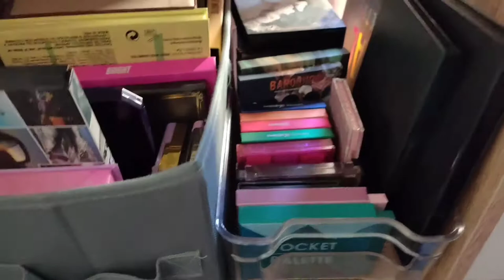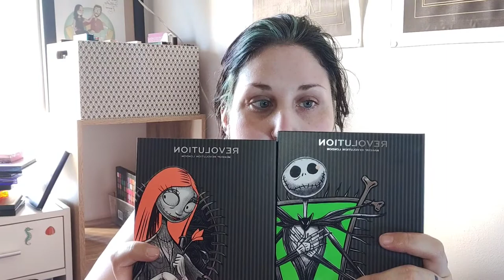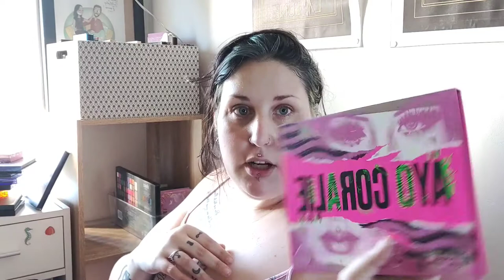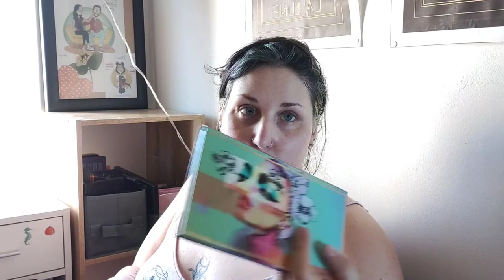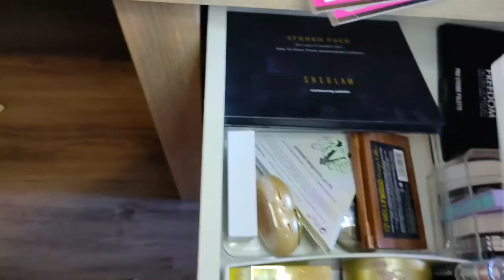Makeup declutter + présentation de mes palettes!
Retrouvez moi sur Instagram @loufreudiger
Sur tik tok @loufreudiger

Envie de collaborer avec moi? Contactez moi par mail

Vous avez envie d'exprimer vos peines ou vos joies dans une atmosphère bienveillante ? Alors rendez vous sur Facebook dans l'antre d'Epione et Soteria un groupe d'entraide et de partage ♥️

Je filme avec mon téléphone Realme 5 pro et je monte mes vidéos avec l'application powerdirector